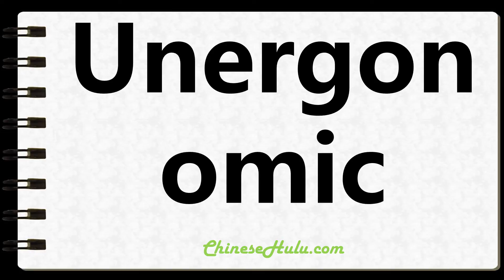How to Write Unergonomic in Chinese